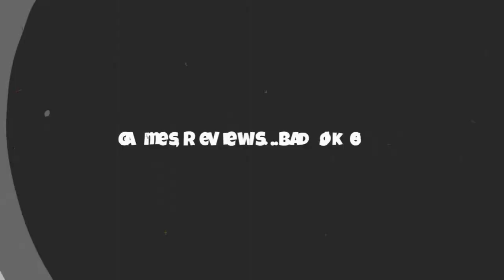VERA BLANC: GHOST IN THE CASTLE is bad | REVIEW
So how was the story? Well, there's a ghost, an exorcism, a succubus, murder...So pretty much an average night at Derren Browns house...*COUGHS

VERA BLANC: GHOST IN THE CASTLE (PS4) is awful but at least it makes for an excellent review by yours truly. What do you mean, "who"?
O.C.G

Game: Vera Blanc - Ghost In The Castle (2021)

SOCIAL MEDIA...THINGS